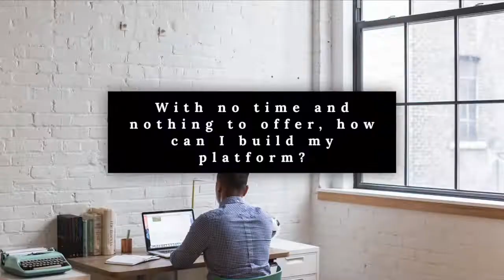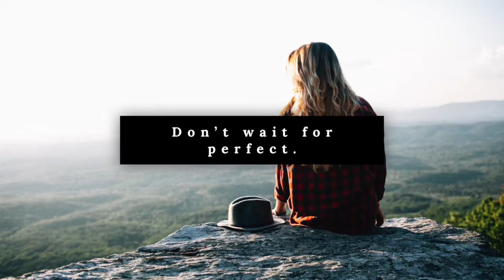Author Platform: How to Build Yours With No Time, No Credentials and No Book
AUTHOR PLATFORM: HOW TO BUILD YOURS WITH NO TIME, NO CREDENTIALS AND NO BOOK // Here’s the truth: Every writer needs to know how to build an author platform.

Your biggest problem is not other writers or other comparable books in your genre – it’s obscurity.

People can’t read a book they’ve never heard of. People won’t buy a book they don’t know exists.

And this problem isn’t exclusive to writers. Anybody with something to share – a product, an idea, a message – needs to find a way to get it in front of the people who care.

How you do that varies, but all your actions taken together form the act of building a platform.

In this video, I'll show you how to build your platform even if you have no time, no credentials and no book.

RESOURCES & LINKS:

Watch my video “Email List Building: 9 Ways to Seriously Grow Your Email List (For Authors)”

Looking for a complete productivity + planning system for your author business? Get my secret weapon: Believe, Plan, Act: A Platform + Productivity Planner for Writers

AND get on the Insiders List to receive the free Quick Start Guide to Building Your Writer Platform, exclusive content via email, and instant access to a growing library of downloadable resources

I'm accepting applications to work with writers/authors 1:1. Serious inquiries only pls.